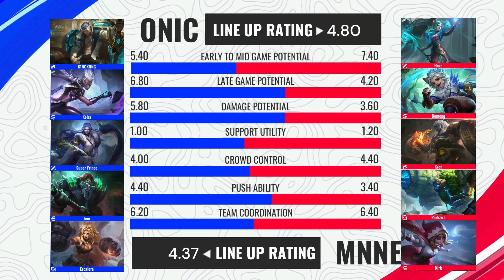MPL PH S13 - W6D1 - MNNE vs ONIC - GAME 2